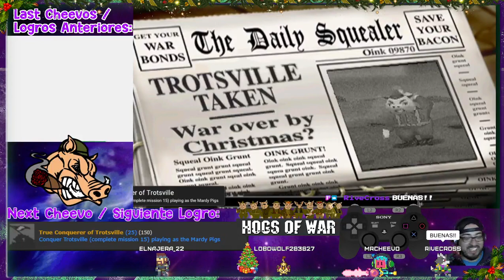Mission 15: Fortified Swine (Hard Mode) - Hogs of War (PS1) Retroachievements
En live-stream, pasando el juego!

Mission 15 Modo dificil